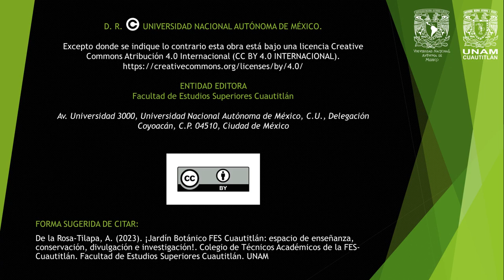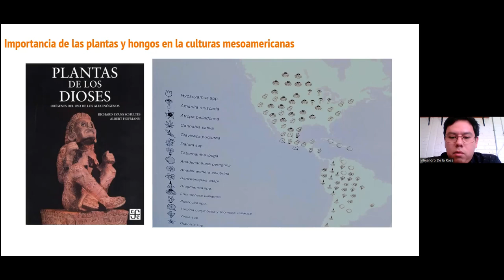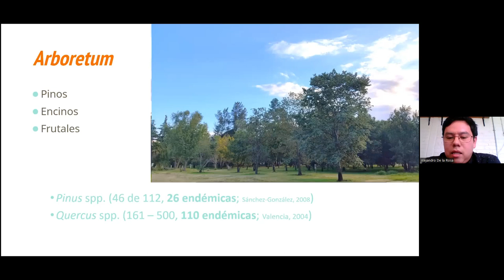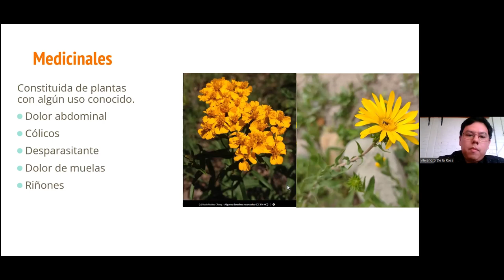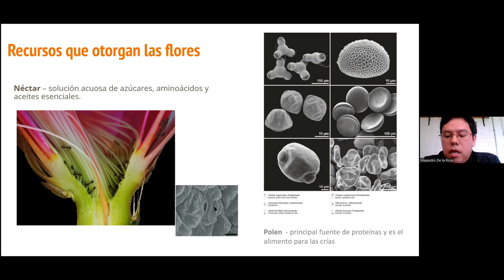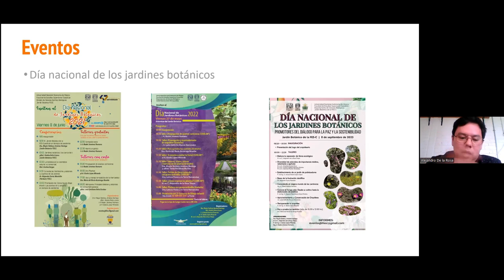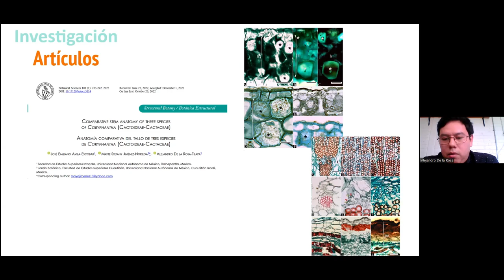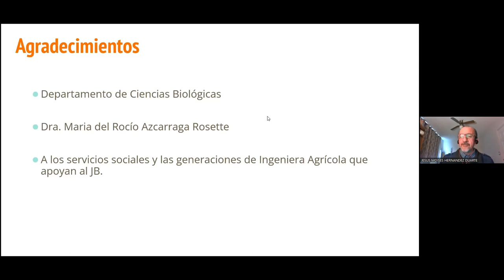¡Jardín Botánico FESCuautitlán: espacio de enseñanza, conservación, divulgación e investigación!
Conferencia realizada el 28 de noviembre de 2023, vía Zoom.

Ponente:
M. en C. Alejandro De la Rosa Tilapa

FORMA SUGERIDA DE CITAR:
De la Rosa-Tilapa, A. (2023). ¡Jardín Botánico FES Cuautitlán: espacio de enseñanza, conservación, divulgación e investigación!. Colegio de Técnicos Académicos de la FES-Cuautitlán. Facultad de Estudios Superiores Cuautitlán. UNAM